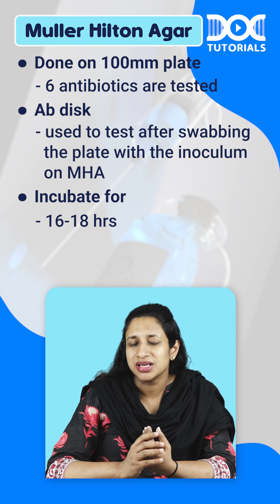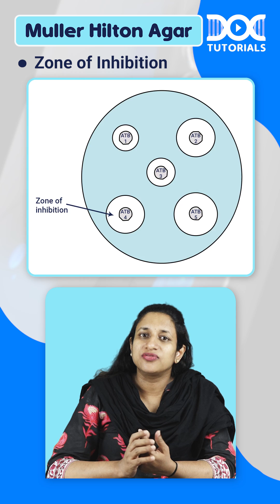DocTutorials' QuickLearningByte | MULLER HILTON AGAR - MICROBIOLOGY | DR. SUPRIYA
Watch today's Quick Learning Byte to learn MULLER HILTON AGAR from MICROBIOLOGY subject by  DR. SUPRIYA